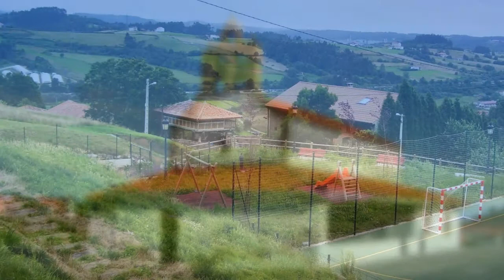Pleno del Ayuntamiento de Carreño, Asturias 27 de Julio 2017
CandasTv.com Pleno del Ayuntamiento de Carreño, Asturias, celebrado en Candás el 27 de Julio 2017.
-Fuente: Audio del Ayuntamiento de Carreño.